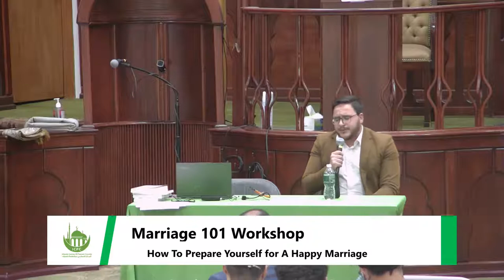Marriage 101 with Dr. Qatanani and Sh. Osamah